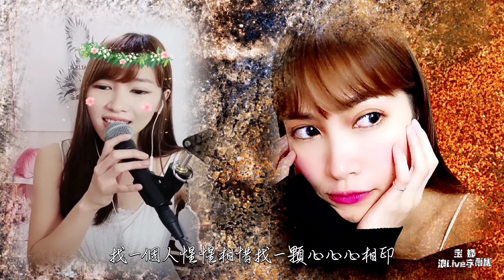【梁靜茹 - 給未來的自己】有機菜菜 Cover 動態歌詞【浪LIVE直播】 ID 4485620 ，IG tsai_singing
有機菜菜播放清單

梁靜茹

給未來的自己
作詞：黃婷
作曲：張正宗

站在狂風的天台一望無際
這一座孤獨的城市
在天空與高樓交接的盡頭
誰追尋空曠的自由

陽光覆滿這一刻寧靜的我
隔絕了喧囂和冷漠
川流不息的人遊蕩在街頭
誰能聽見誰的寂寞

找一個人惺惺相惜找一顆心心心相印
在這個宇宙我是獨一無二沒人能取代

不管怎樣怎樣都會受傷
傷了又怎樣至少我很堅強我很坦蕩

夜幕籠罩燦爛的一片燈海
多少人多少種無奈
在星光裡遺忘昨天的傷害
一覺醒來還有期待

我不放棄愛的勇氣我不懷疑會有真心
我要握住一個最美的夢給未來的自己

一天一天一天推翻一天堅持的信仰
我會記住自己今天的模樣

有一個人惺惺相惜有一顆心心心相印
拋開過去我想認真去追尋未來的自己

未來的你會懂我的瘋狂